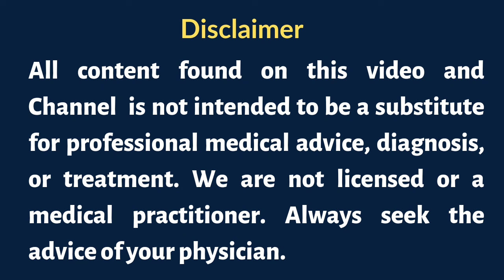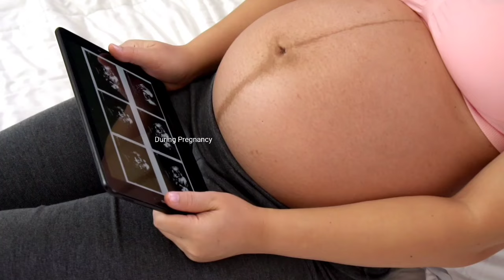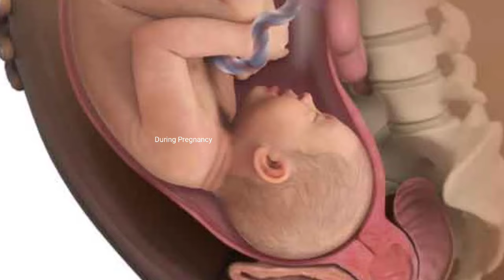प्रेगनेंसी का सातवां महीना / 7th Month of Pregnancy in Hindi